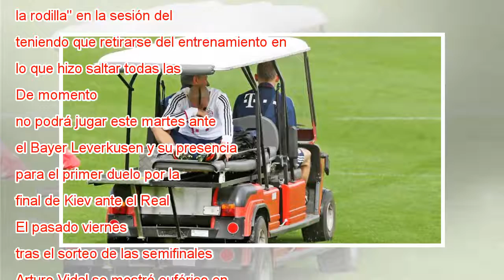Arturo Vidal pasará por el quirófano y es duda para jugar ante el Real Madrid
El futbolista chileno Arturo Vidal se someterá a una intervención quirúrgica tras lesionarse la rodilla en el entrenamiento de este domingo, tal y como informó su entrenador, Jupp Heynckes, quien le descartó para las semifinales de la Copa DFB y duda...